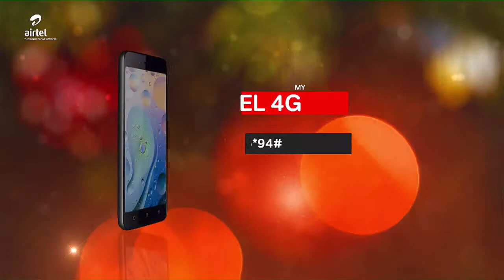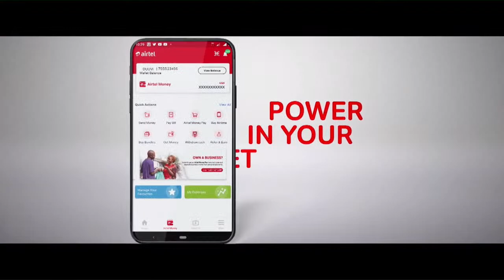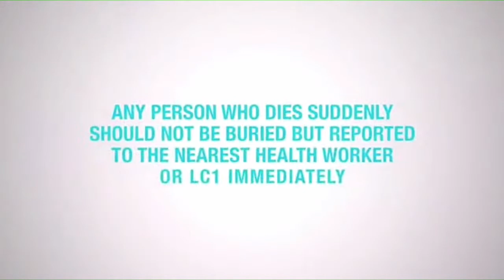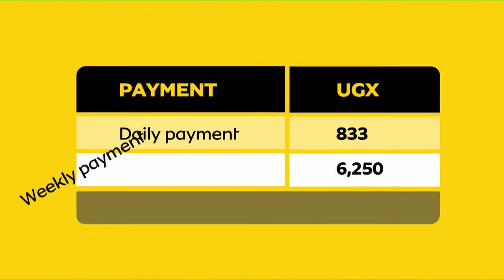LIVE: LUNCHTIME NEWS || 13th DECEMBER , 2022